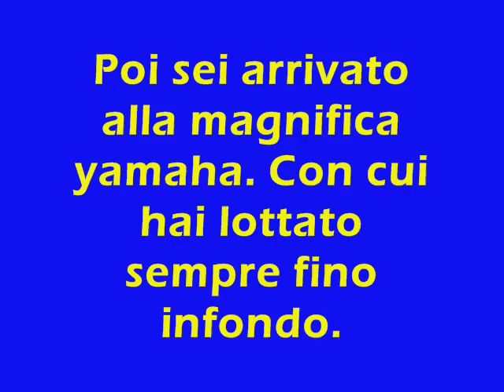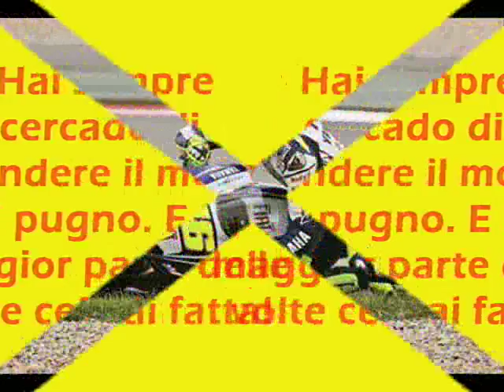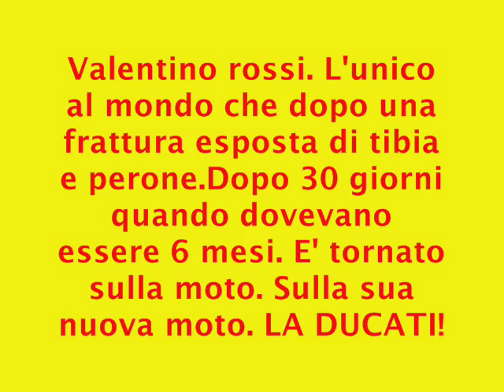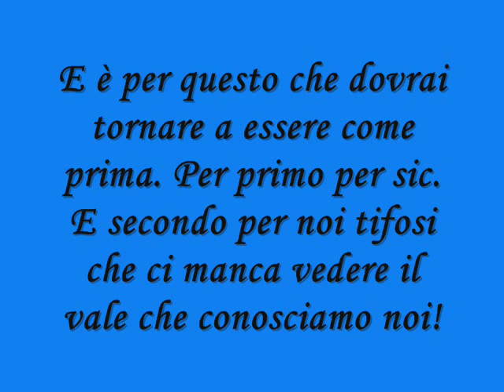Valentino Rossi. Un campione senza limiti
Credo in te vale.! Torna quello che eri. Fallo per noi tifosi. 46 E' un numero che rimarrà nella storia. Corri per sic. Corri con il cuore come hai sempre fatto. [Una tua tifosa] Ti tifo da tutta la vita, e non me ne pentirò mai! Ma devi farlo vedere anche agli altri che tornerai a essere come prima. Io?? Io lo so da sempre!